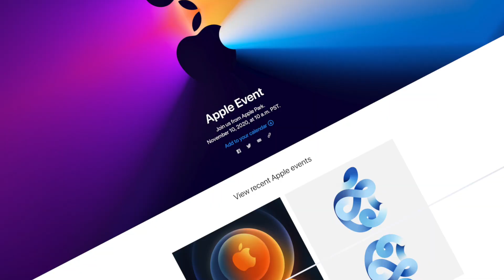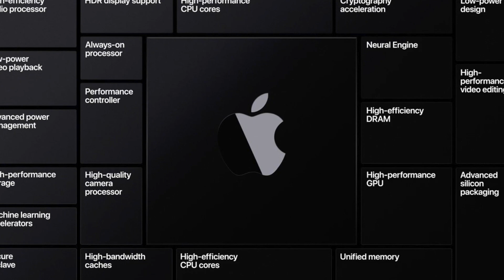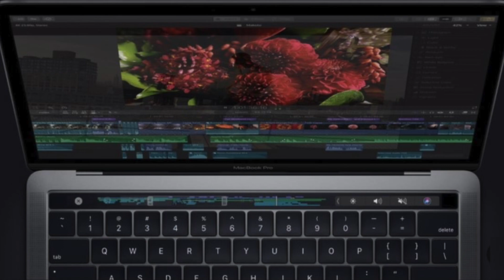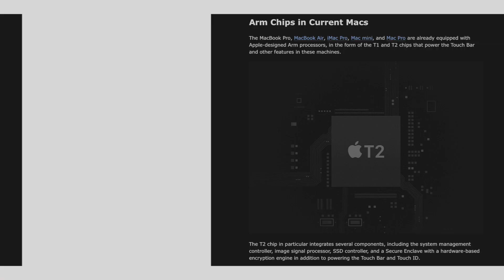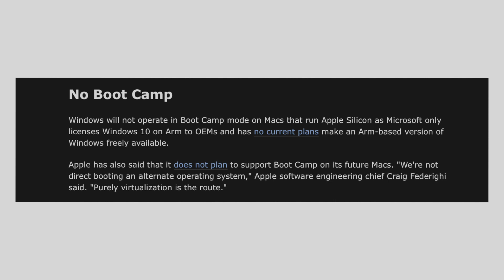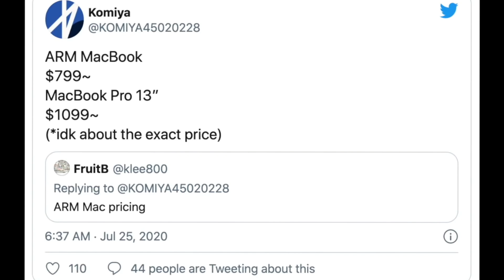Apple Silicon Mac Dengan Chip ARM akan Rilis di Apple Event 10 November 2020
MacBook Air dan MacBok Pro akan segera dirilis dalam waktu dekat ini.
Video Update seputar MacBook Air dan MacBook Pro yang Menggunakan ARM Chip. Lebih Bertenaga, Hemat Baterai dan Harga Lebih Murah.